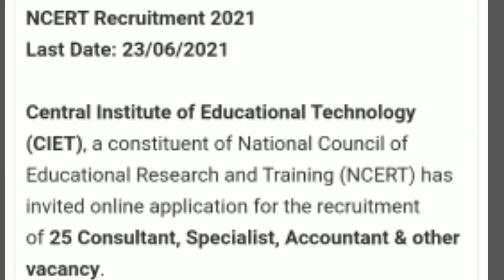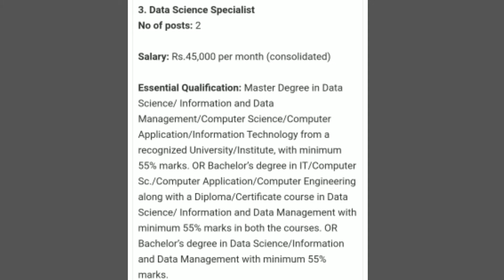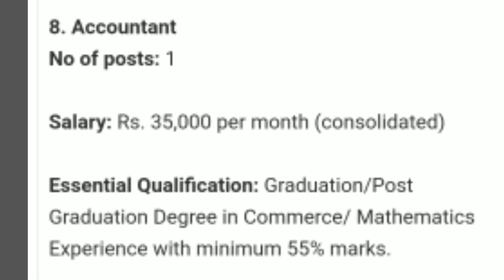Ncert requirement 2021 // all jobs information // government job // Assam Government job